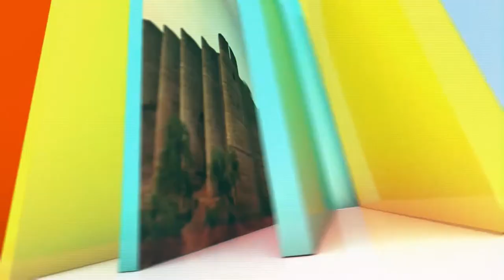Welcome To Pakistan with Hina Ejaz | Noor Bano & Usman Ghani | Full Episode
ABOUT THE SHOW:

As more and more foreigners come to Pakistan – Host Hina Ejaz invites the foreigners who came to Pakistan and holds a heart-to-heart talk with them to find out what brought them to Pakistan and what they liked the most.